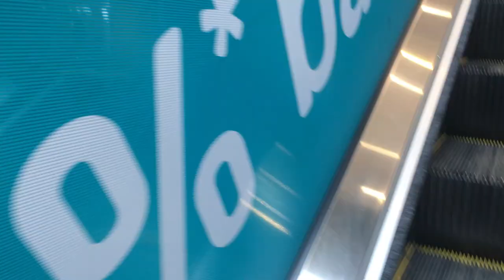ISSSS A BABY SHOWER! 💃🏾💃🏾💃🏾🥰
My Sister’s Baby Shower